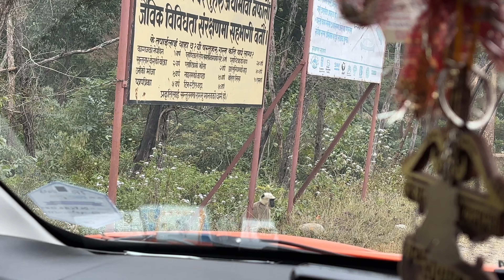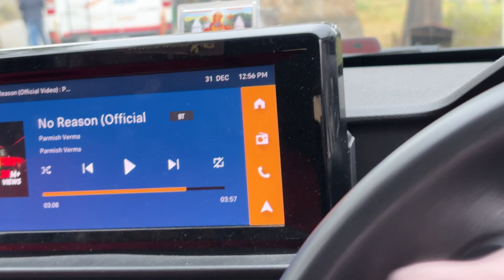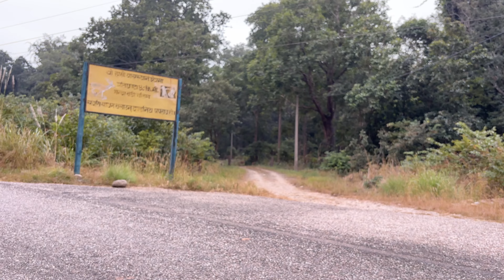Forest area in nepal | India to nepal by Citroen C3 10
Hey everyone Tushar vashishtha here🖐️
welcome to my another video of one of my dream road trip with my school friend jatin in my citroen c3😬 in this trip we travelled from delhi to nepal by road

India to nepal by road part 1 India to nepal by road | Part 1 crossing INDIAN BORDER

India to nepal by road part 2 INDIA to Nepal by road part 2 | extreme weather condition

thankyou.